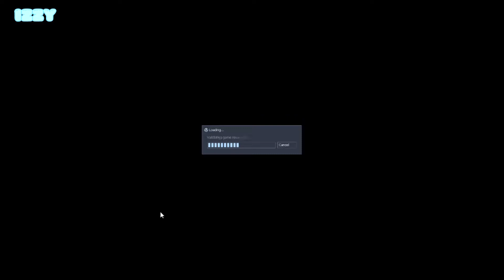Half Life Sven Co-op |20| This Level SUCKS! - Chilled Out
Welcome back! We have to go through a level that none of us like!